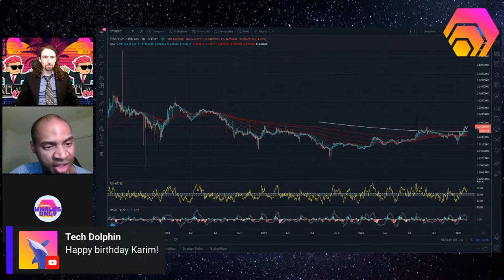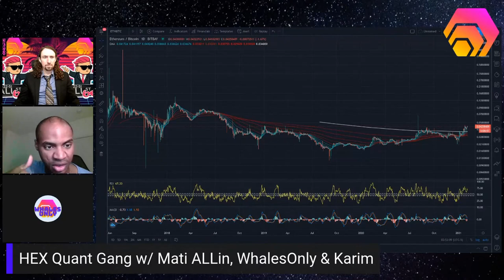What Is Ethereum Improvement Proposal EIP 1559? Karim Explains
Allmylinks.com/BallietBran
BallietBran.com

Original Video (Mati Allin 8 hour stream during Karim's Birthday!!!)

Twitch.tv/BallietBran

Dlive.tv/BallietBran

Youtube.com/BallietBran

Pscp.tv/SixInBrian

Twitter.com/BallietBran  (My Main Twitter)

Twitter.com/SixInBrian  (Backup Twitter Account)

(JoeHexotic's Livestream With Myself BallietBran)
(Joker’s channel who’s a Hardcore Hexican)

HEX Changes 2021 Conference:

                                                            Latest Hex 24 Hour Livestream:

(Hexologist 24hr HEX stream part 1)
(Hexologist 24hr HEX stream part 2)

Hex.doctor